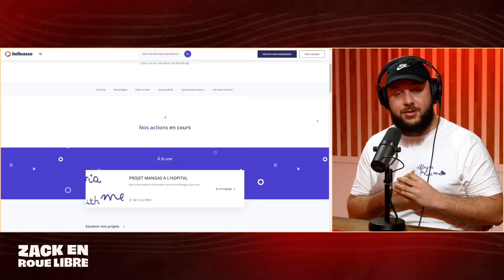DiabloX9, La Légende du Youtube Francophone - Zack en Roue Libre avec DiabloX9 (S06E24)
Faites un don à Allegra Play With me avec ce lien

Timecodes :

Début d'émission : 00:00:00 - 00:02:39
Qui est DiabloX9 ? : 00:02:39 - 00:06:30
Ses premières licences de jeux vidéo : 00:06:30 - 00:17:11
Ses débuts sur Dailymotion/Youtube : 00:17:11 - 00:21:42
L'époque MW2 : 00:21:42 - 00:27:22
L'ascension de sa chaine : 00:27:22 - 00:35:31
Les débuts de la monétisation : 00:35:31 - 00:42:09
BO1 : 00:42:09 - 00:46:43
La période dorée : 00:46:43 - 00:48:33
Mon coup de gueule sur MW3 : 00:48:33 - 00:55:33
Une grande diversification des contenus post COD : 00:55:33 - 00:58:06
Une première pause : 00:58:06 - 01:04:56
Son expérience à la radio : 01:04:56 - 01:09:28
Que s'est-il passé lors de sa pause ? : 01:09:28 - 01:14:19
Pourquoi être revenu en 2023 ? : 01:14:19 - 01:20:40
Un intérêt pour internet maintenu pendant cette pause ? : 01:20:40 - 01:22:41
Le jeu des streamers : 01:22:41 - 01:28:23
Des nouvelles des gens du milieu ? : 01:28:23 - 01:29:22
Fin d'émission : 01:29:22 - 01:32:30